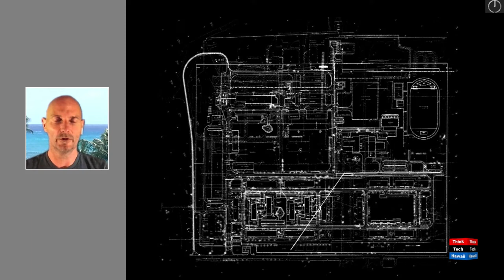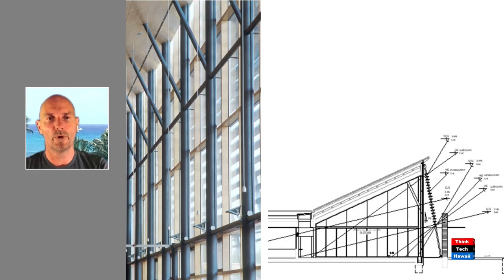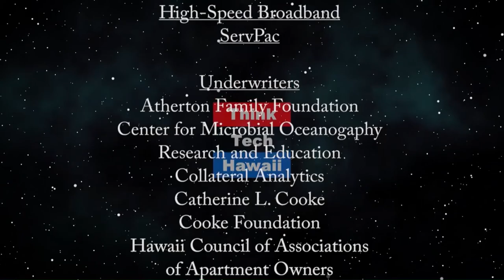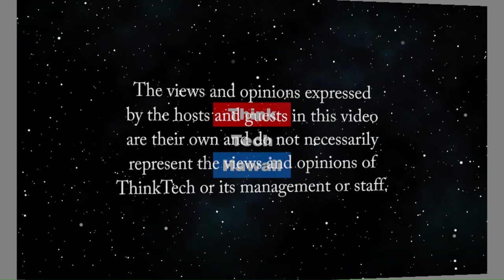Post Pandemic Militarism and Tourism vol 1 (Humane Architecture)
The two major Hawaii economies reflected.  With the coronavirus having stalled tourism as the Hawaiian Islands major economy the show looks at the potential of militarism as its second largest economical driver.  The hosts for this episode are Martin Despang and DeSoto Brown.